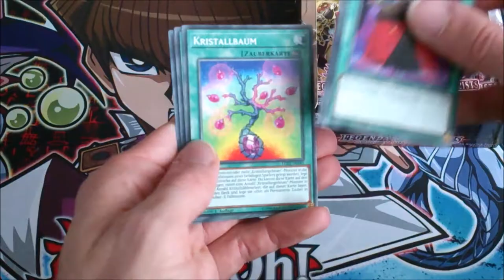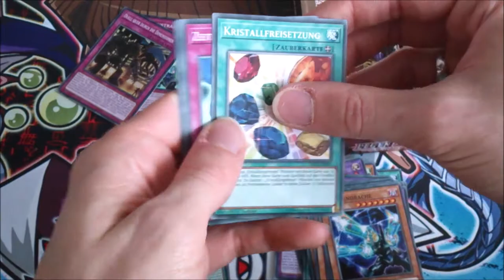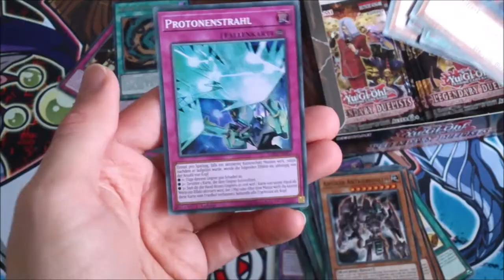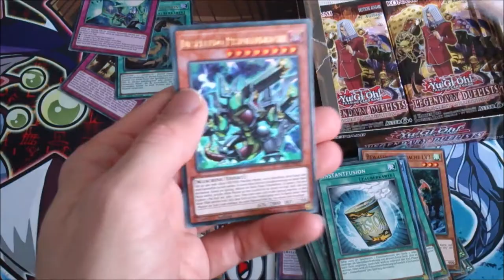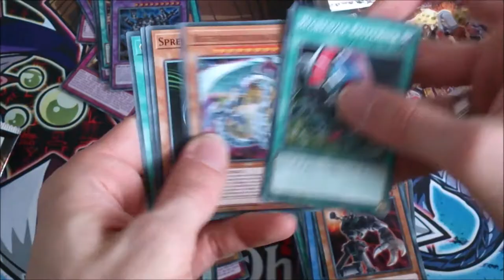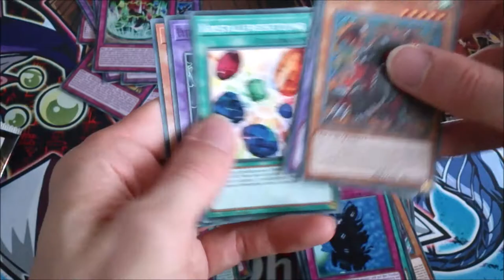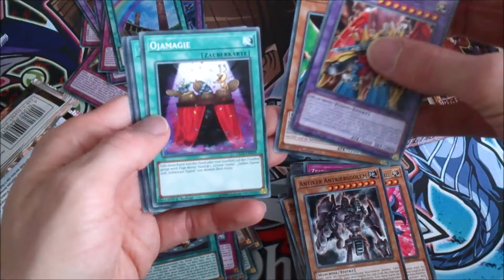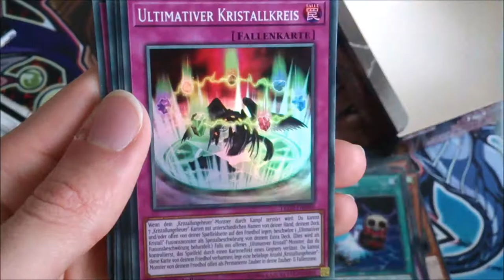Legendary Duelists: Ancient Millennium Display Nummer 4 Unboxing / Opening